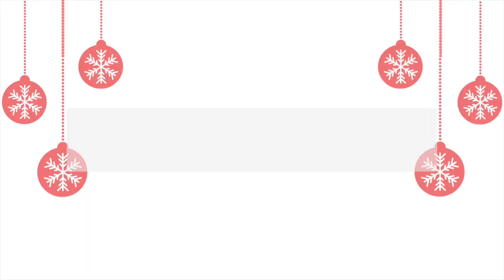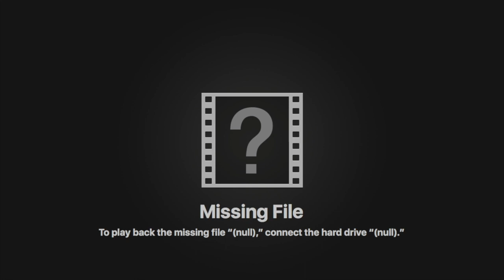NYC Vlog 3: Birthday Dinner with my Friends | Gabi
Come with me to my Birthday dinner with my friends!

See you tomorrow! xoxo Gabriela